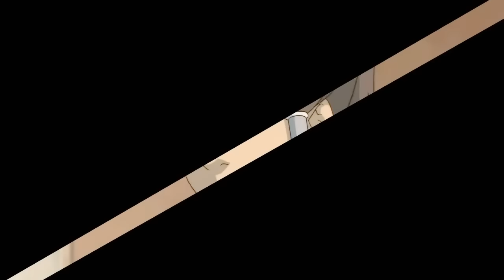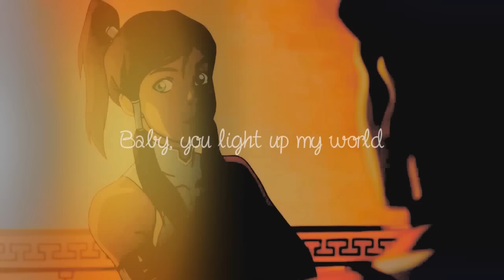[BLS] Pop Danthology MEP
***SORRY BUT THE AUDIO/TITANIUM PART IS MUTED BECAUSE OF COPYRIGHT.-.***

Hosted by: xMakorrax
Song: Pop Danthology (2012)

Parts/Editors:
Part 1: hustan4kayla
Part 2: SuzieMaster
Part 3: hustan4kayla
Part 4: xDeadlyLovelyx
Part 5: Fallenmirror
Part 6: DFNVids
Part 7: xPhiloSophiex
Part 8: Myfamily98
Part 9: xMakorrax
Part 10: coolgirl312
Part 11: Myfamily98
Part 12: xDeadlyLovelyx
Part 13: awakeningeden
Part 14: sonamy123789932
Part 15: DFNVids
Part 16: Flame77Blast
Part 17: AvatarLegendAwesome
Part 18: LoveDatArt58
Part 19: TheLoaLok
Part 20: xMakorrax